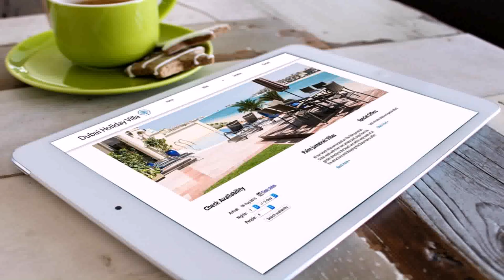Holiday Villa Rental In Dubai (see description)